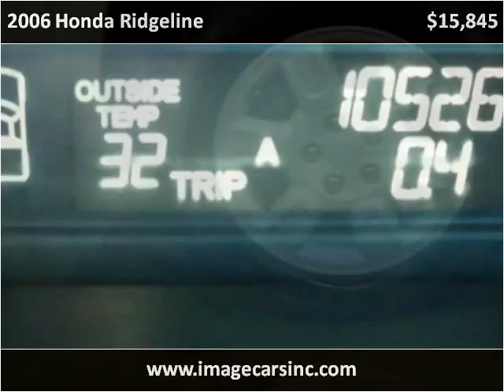2006 Honda Ridgeline available from Image Cars, Inc